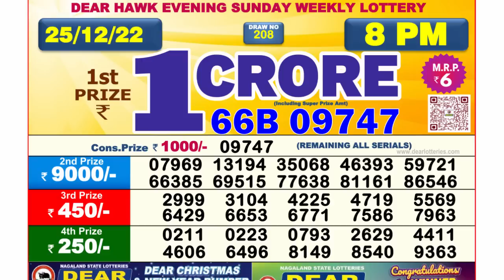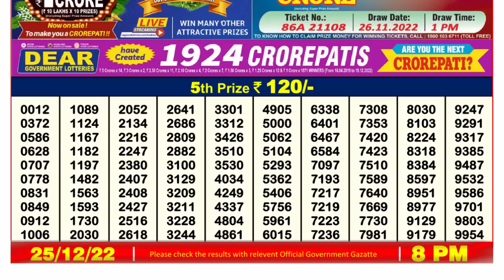🔴Dear Lottery Sambad Live 8pm today 25.12.22 Nagaland State Lottery Result